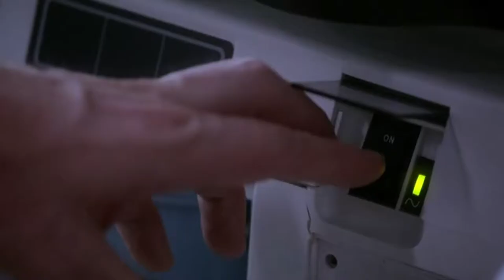Dexter Morgan // Only Human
"I would give everything to feel nothing again"